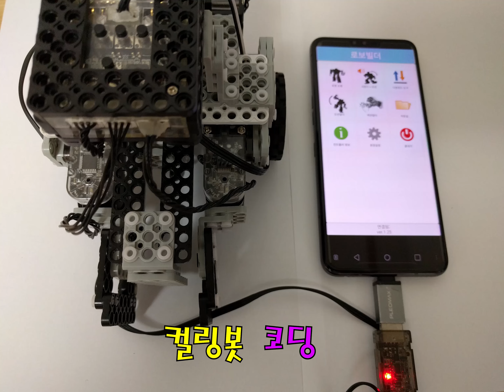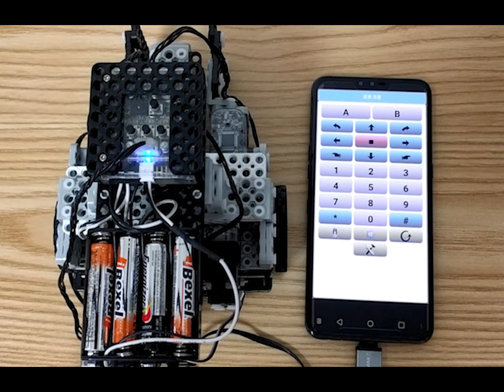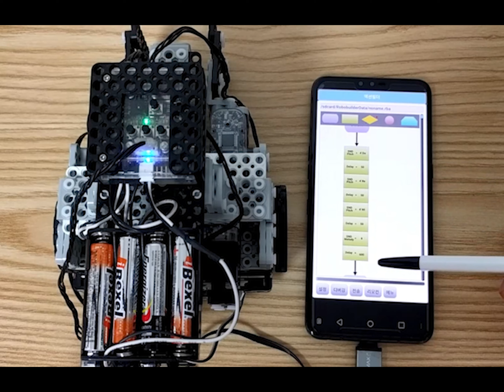[로봇코딩] 컬링봇(curling robot) 액션빌더로 코딩 - 로보빌더 RQ130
[로봇코딩] 컬링봇(curling robot) 코딩 - 로보빌더 RQ130